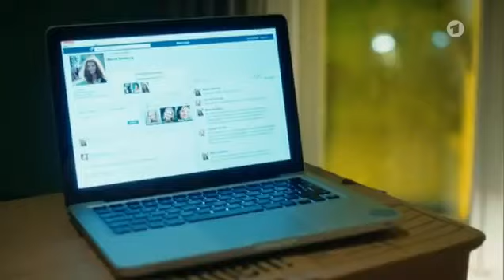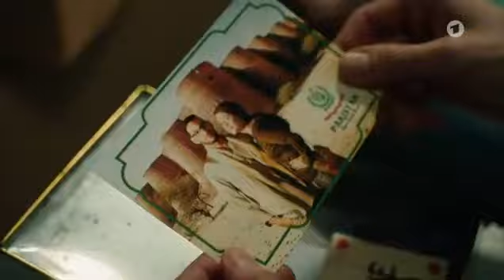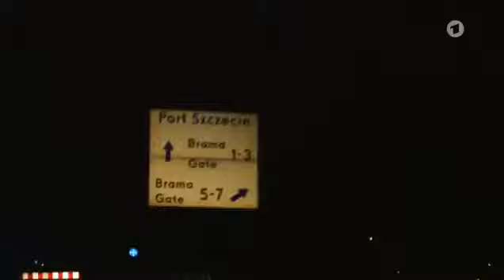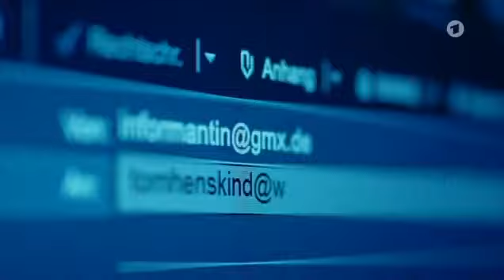Heino Ferch Unterm Radar TV Politthriller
Playlist Filme Heino Ferch sofort finden einige gute Filme sofort zum anschauen

Sieben Tote, darunter ein Kleinkind, 40 Schwerverletzte: Ein Selbstmordattentäter hat sich in einem Berliner Bus in die Luft gesprengt. In der Nacht darauf stürmt eine Spezialeinheit die Wohnung von Richterin Elke Seeberg (Paul).

BKA-Mann Buch (Heino Ferch) erklärt der verstörten Frau, ihre verschwundene Tochter und deren marokkanischer Freund, der bei dem Anschlag starb, seien Teil einer islamistischen Terrorgruppe.

Seeberg weiß von nichts  und weder sie noch Buch ahnen, welches Spiel der besessene Terroristenjäger König (Fabian Hinrichs) spielt.